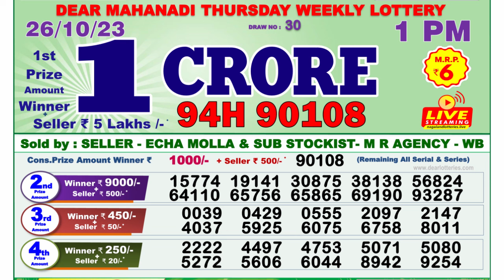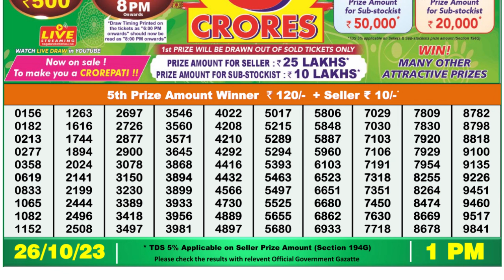🔴Dear Lottery Sambad Live 1pm today 26.10.23 Nagaland State Lottery Result